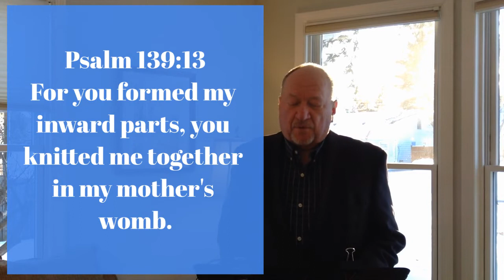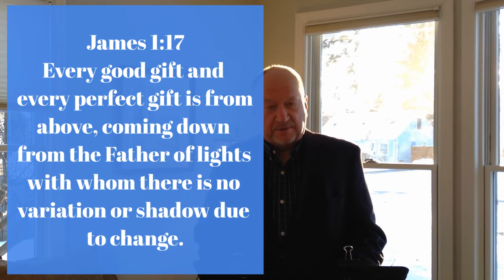Faith and Funding for 2/16/2021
A message from our treasurer, Augie Schauer!